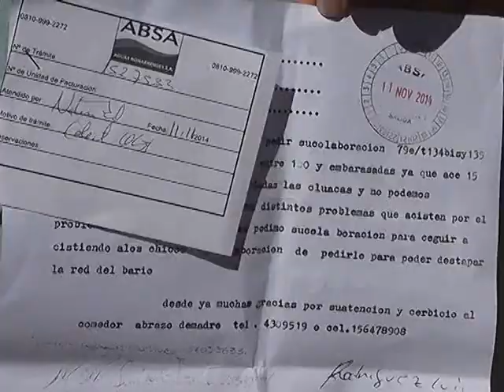QUEJAS POR REITERADOS DESBORDES CLOACALES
SI BIEN EL PROBLEMA POR EL MOMENTO SE SOLUCIONO, VECINOS ESTAN CANSADOS DE LOS REITERADOS DESBORDES CLOACALES EN ALTOS DE SAN LORENZO. DE HECHO, EN LOS ULTIMOS DIAS, UN COMEDOR NO PUDO BRINDAR EL PLATO DE COMIDA QUE PARA QUIENES CONCURREN AL MISMO SIGNIFICA EL UNICO ALIMENTO DEL DIA, DEBIDO A QUE ERA UN VERDADERO RIESGO PARA LA SALUD DE LOS CHICOS.